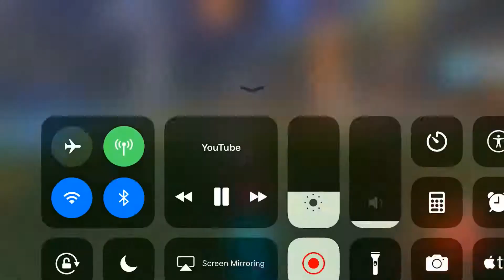Strange rumble glitch